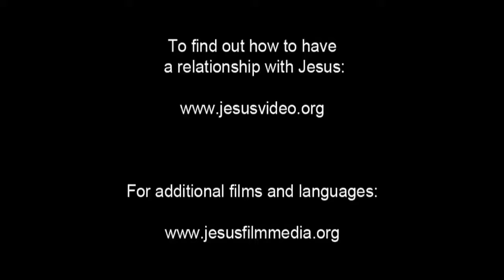India! Confess Jesus As Lord! Believe In Jesus Resurrection! Surely Saved Forever! JESUS SAVES!